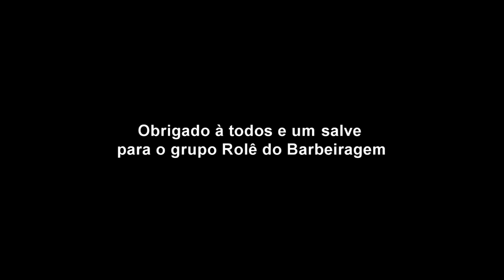MEGACYCLE 2018 EM POÇOS DE CALDAS MANOBRAS DE WHEELING VIDEO DO EVENTO MEGACYCLE 2018 PARTE 2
▬▬▬▬▬▬▬▬▬ஜ۩۞۩ஜ▬▬▬▬▬▬▬▬▬
▬▬▬▬▬▬▬▬▬ஜ۩۞۩ஜ▬▬▬▬▬▬▬▬▬
🔴🔴  ↘ Promoções da JP Motos↙   🔴🔴

▬▬▬▬▬▬▬▬▬ஜ۩۞۩ஜ▬▬▬▬▬▬▬▬▬

▬▬▬▬▬▬▬▬▬ஜ۩۞۩ஜ▬▬▬▬▬▬▬▬▬

▬▬▬▬▬▬▬▬▬ஜ۩۞۩ஜ▬▬▬▬▬▬▬▬▬

▬▬▬▬▬▬▬▬▬ஜ۩۞۩ஜ▬▬▬▬▬▬▬▬▬

▬▬▬▬▬▬▬▬▬ஜ۩۞۩ஜ▬▬▬▬▬▬▬▬▬

► MENSAGEM DA BÍBLIA:

▬▬▬▬▬▬▬▬▬ஜ۩۞۩ஜ▬▬▬▬▬▬▬▬▬
▓▓▓▒░  CANAIS QUE EU ASSISTO ░▒▓▓▓
▬▬▬▬▬▬▬▬▬ஜ۩۞۩ஜ▬▬▬▬▬▬▬▬▬

MÚSICA DO INÍCIO DO VIDEO:
ZAYN - Dusk Till Dawn (feat. Sia)
REMIX RINALDI MUSIC